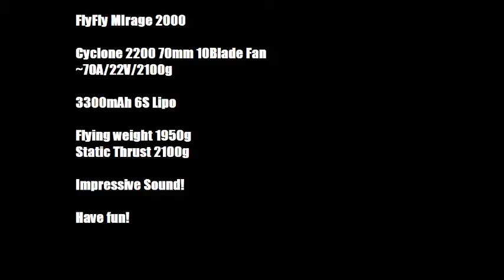FlyFly Mirage 2000 Jet 70mm Cyclone 6S Turbine sound MAIDEN (same as Change Sun)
Maiden Flight of my FlyFly Mirage. My girlfriend was trying to film. but i was a little bit to fast for her ;)
I cut the scenes wirth the best sound together. Hope you enjoy it.

Original FlyFly Mirage with 10 a Blade Cyclone 70mm EDF.
Puts out 2100g Static thrust on 22V at round about 70amps!